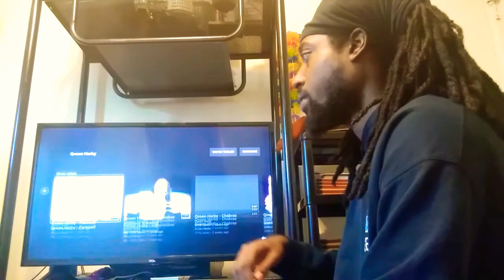DEVO REACTS to Qveen Herby - Farewell P1